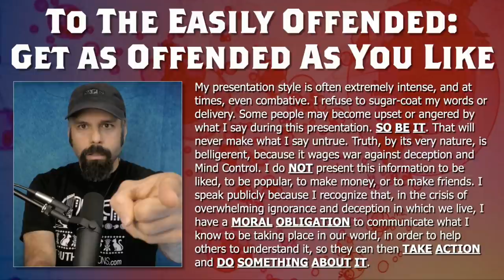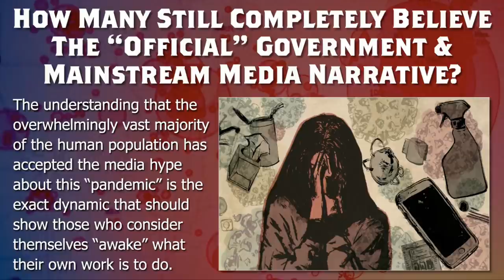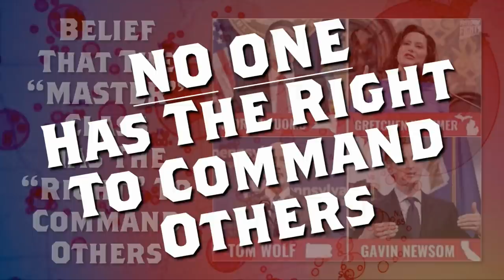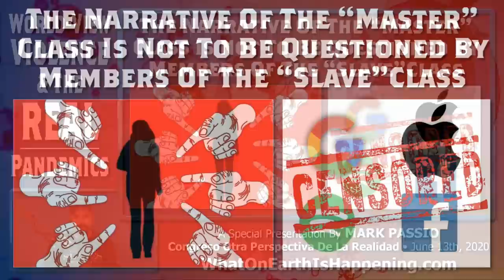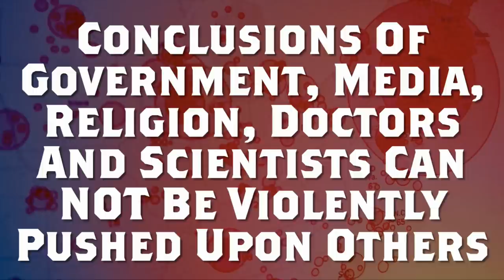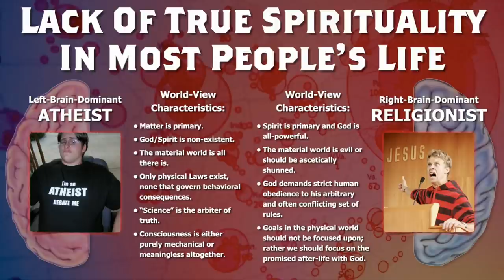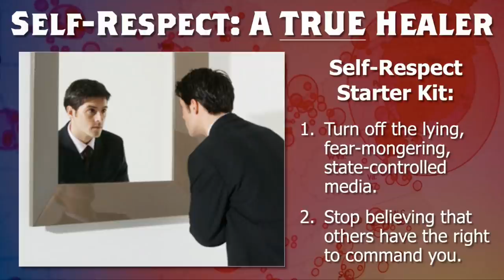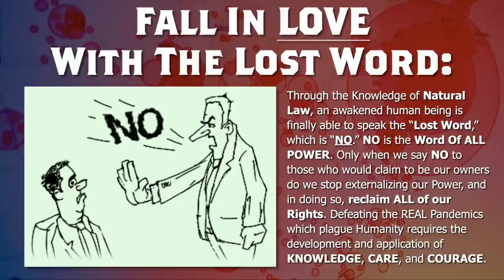Mark Passio - World View Violence & The REAL Pandemics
Originally presented by Mark Passio at the Other Perspective Of Reality 2020 TeleConference from Spain, this special presentation dissects the CoVID-19 global “pandemic” as a Socially-Engineered Perceived Crisis designed specifically to create a world-wide atmosphere of fear, trauma, cowardice, inaction, mistrust, division and submission. Mark also explains how the aftermath of the “pandemic” has resulted in the display of World-View Violence by those who have accepted the “official” narrative of events without question. He concludes by offering SOULutions for freeing our Consciousness from the REAL Pandemics that surround us as a species.